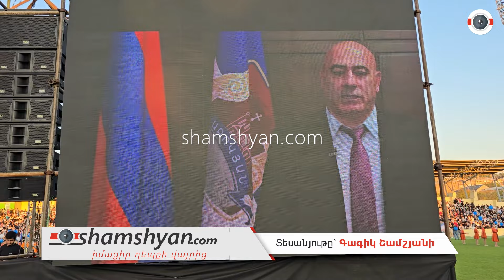Աբովյան քաղաքում մեծ հանդիսավորությամբ տոնեցին քաղաքի հիմնադրման 61-րդ տարեդարձը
Երեկ՝ հոկտեմբերի 5-ին, Կոտայքի մարզի Աբովյան քաղաքի բնակչությունը տոնում էր քաղաքի հիմնադրման 61-րդ տարեդարձը: